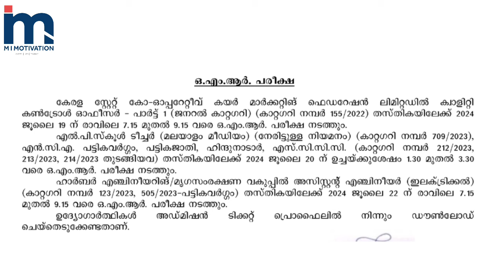PSC യുടെ സന്തോഷ വാർത്ത 😍😍| Exciting Announcement: Kerala PSC Updates & Happy News!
Exciting Announcement: Kerala PSC Updates & Happy News!

In this video, we'll cover recent developments, upcoming exams, and important announcements to keep you informed. Don't miss out on this valuable information to stay ahead in your PSC journey!"